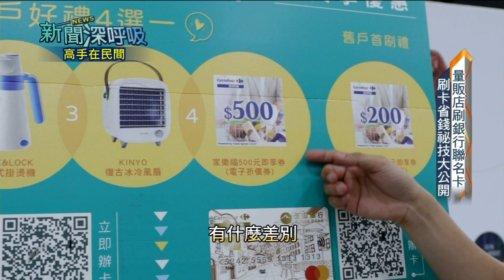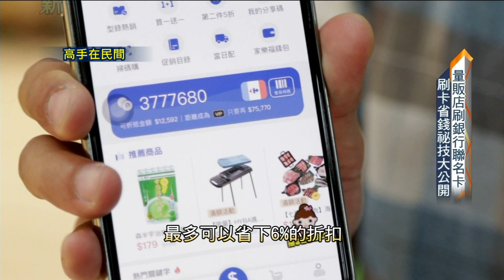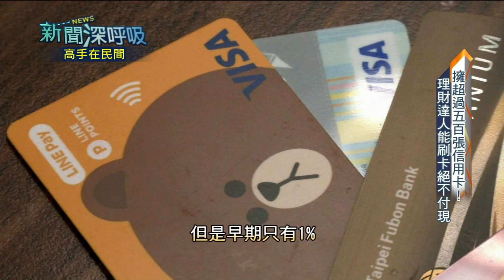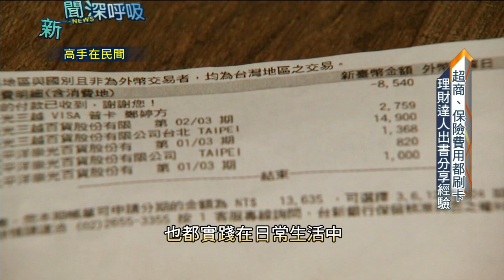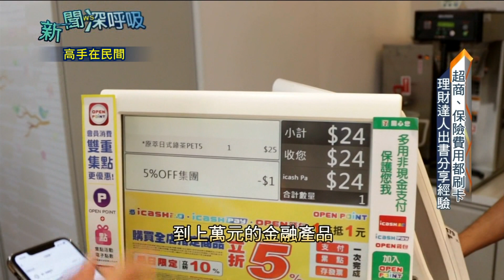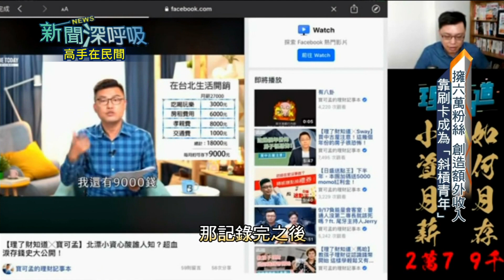《新聞深呼吸》第148集-PART5 新一代卡神 刷出六萬粉絲追隨 刷卡省錢小撇步大公開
●新一代卡神 刷出六萬粉絲追隨　刷卡省錢小撇步大公開

首播：每週日 20:00 - 21:00
重播：次週六 13:00 - 14:00

首播時間：每週六 20:00-21:00
重播時間：每週日 14:00-15:00 (當週首播節目，將於下週之週日重播)